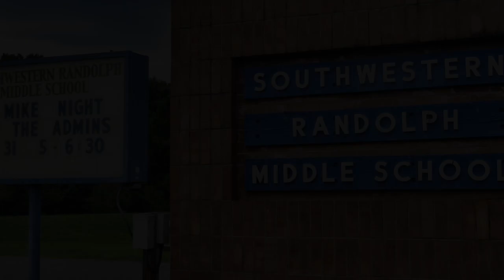Fly-Over Southwestern Randolph Middle School- dji Phantom 2 Vision +